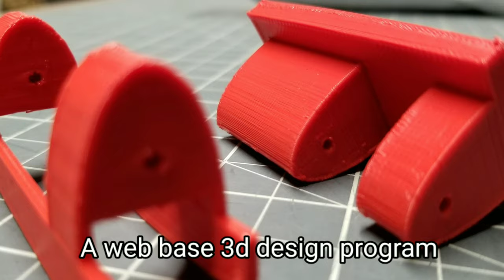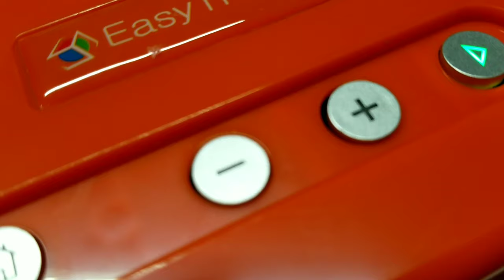TRICOPTER TILT MECHANISM 3D TEST PRINT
JUST A SHORT VIDEO 3D PRINTING A TRICOPTER TILT MECHANISM. THIS IS MY FIRST EVER DESIGN AND 3D PRINT USING MY TEENIE TINY EASY THREED 3D PRINTER.

I USED TINKERCAD IN DESIGNING IT
TINKERCAD IS A FREE ONLINE COLLECTION OF SOFTWARE TOOLS that helps people all over the world think create and make.

If you wanna check this out just go and if you wanna watch tinkercad tutorials i suggest or recommend you also visit PROMOAMBITIONS Youtube Channel. I don't personally know this channel. I just wanna share you his video. i don't know anything about basic designing but this video is very helpful. The title is Tinkercad Tutorials for beginner. if i remember it right it has part1 to part5 i think.

If you have any suggestion or recommendations with regards to 3d designing for beginners please  feel free to write on the comment section below.

Sharing while Learning Exploring

My name is Willy Bunao
I wish we can explore more and learn something new today.

Piece